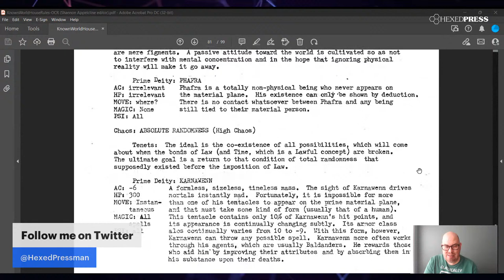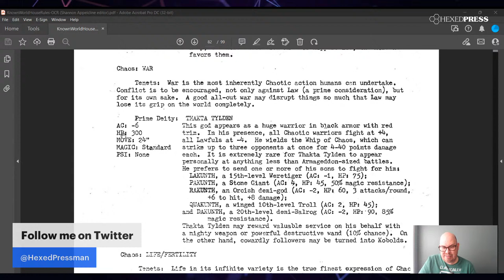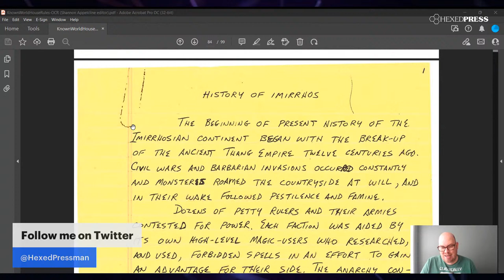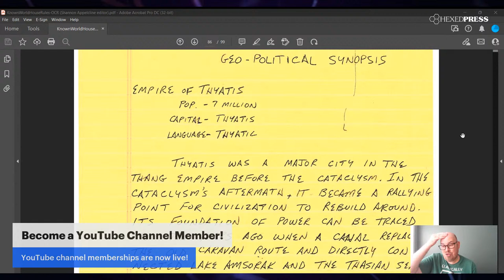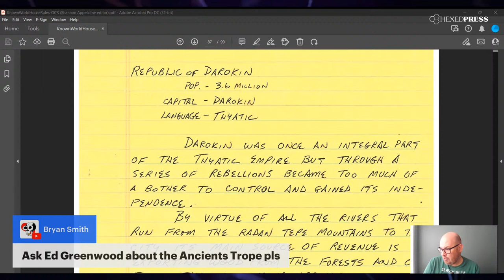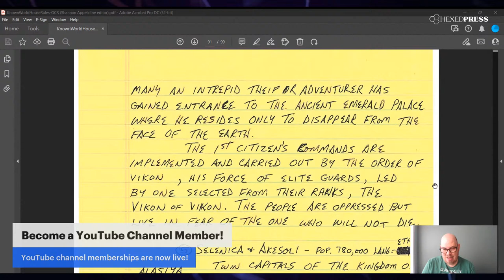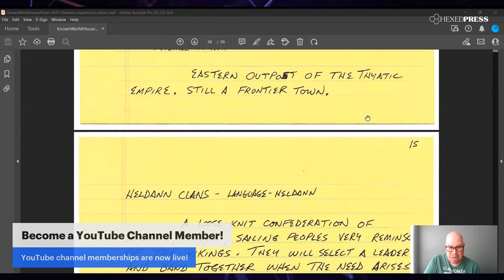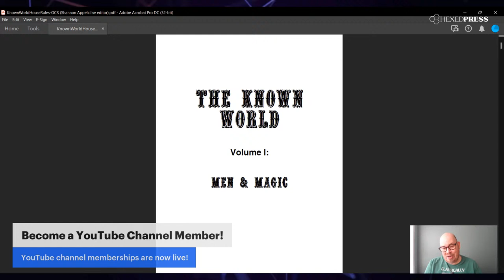Retro Read-Along: Bill Wilkerson's Original Known World Docs, Part 4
Oh, mama, could this really be the end?

We continue our delve into the third book of a massive set of house-rules unearthed from Tom Moldvay's and Lawrence Schick's Original Known World campaign (c. 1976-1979), provided by one of the players of that campaign, Bill Wilkerson. We begin at the beginning of the chaos alignment aspects and deities!